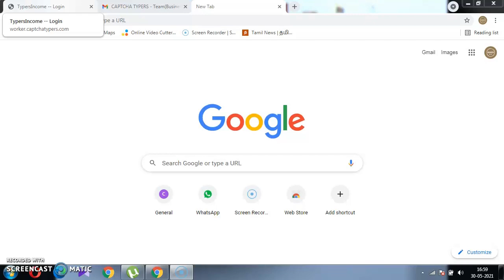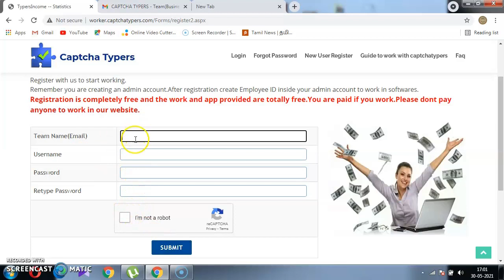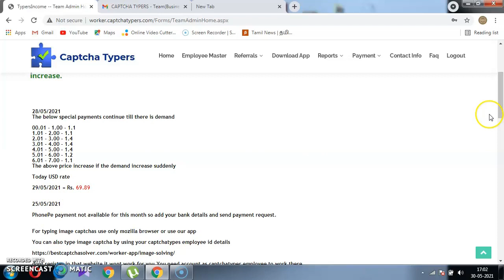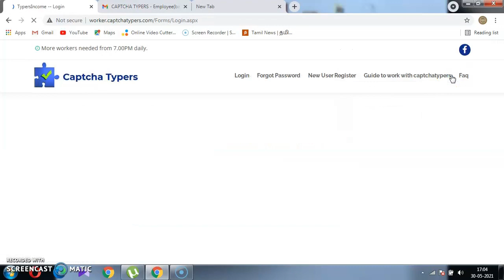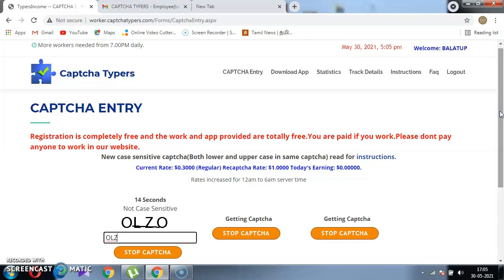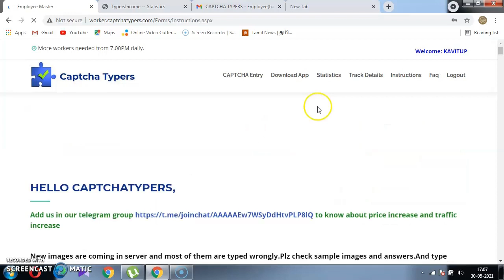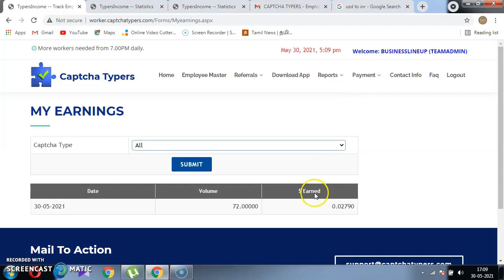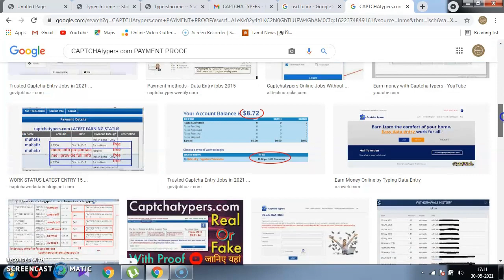Real without investment Captcha Typing Job | Captcha Earn Money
இந்த வீடியோவில் அதிக வருமானம் வரும் Captcha Entry பற்றி சொல்லியுள்ளேன். மேலும் ஏதேனும் சந்தேகம் இருப்பின் Comment ல் கேட்கவும்.

best captcha earning sites 2021
best captcha sites to earn money
no deposit earn money in tamil
without registration fee part time job
without deposit earn money
without investment earn money in tamil
Real Captcha entry jobs
captchatypers